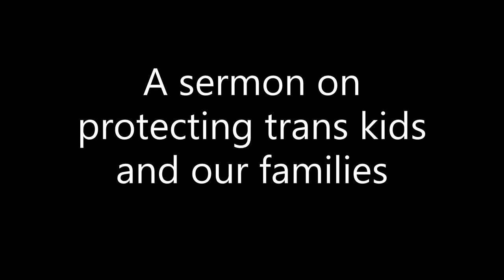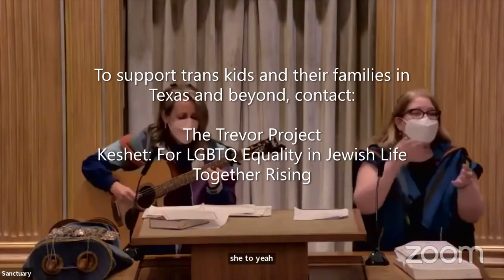Don't mess with our kids, Texas.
A sermon on protecting trans kids and our families
Rabbi Lauren Grabelle Herrmann
SAJ - Judaism that Stands for All

To support trans kids and their families, visit:
The Trevor Project
Keshet: For equality in Jewish life
Together Rising